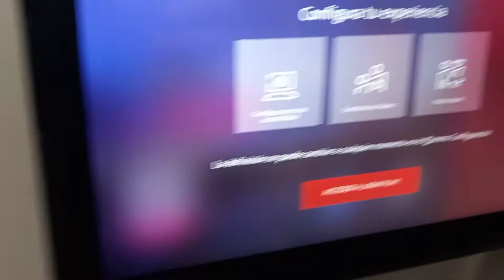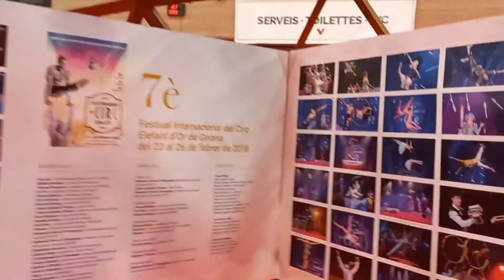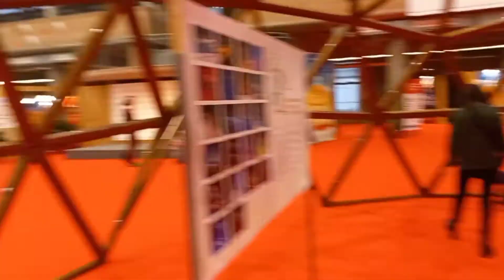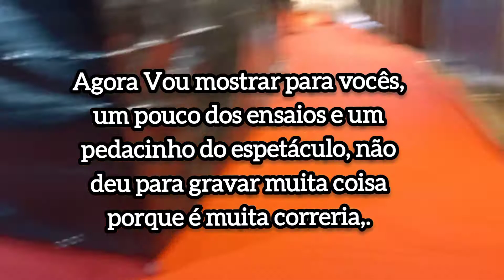festival internacional del circ elefant d'or girona, bastidores